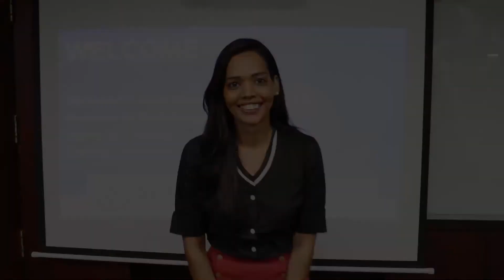Testimonial of Dr Rama Vaghmare – SBRT/SRT Course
The course is intended for all radiation oncology experts who participate in the clinical practice of SBRT and cranial SRS at any stage of the treatment process.
Get Trained, Get Certified & Get Opportunities in Emerging Medical field.

Register Now !